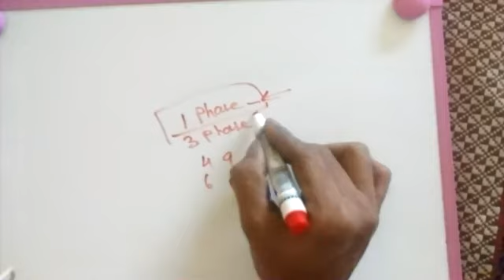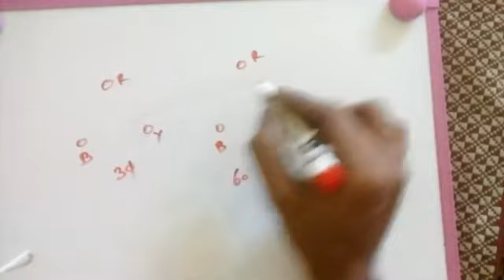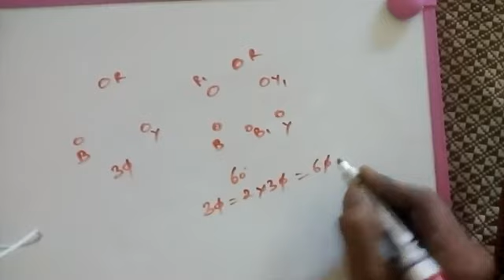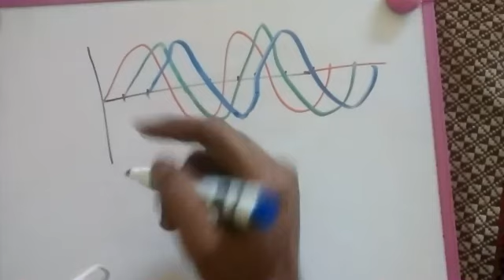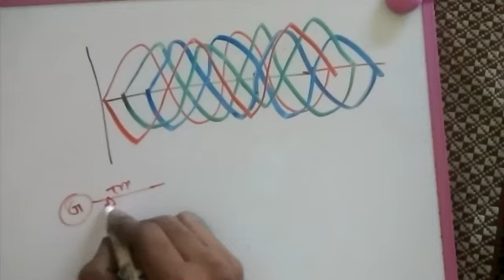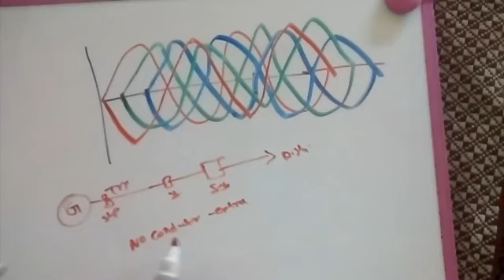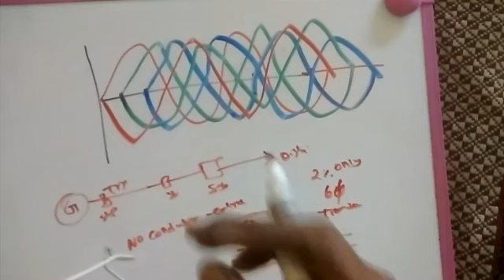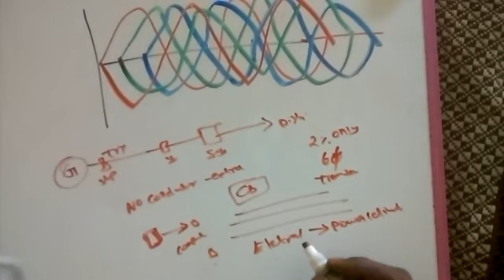why 3 phase only ? why not 6,7,8,9 12 phases not explained in tamil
hi dear my electrical world people plz see this video for very useful for some idea of phase supply reasons ...thank you all

why 3 phase power why not 6 or 12,
why 3 phase power,
why 3 phase power why not 6 or 12 in hindi,
why 3 phases,